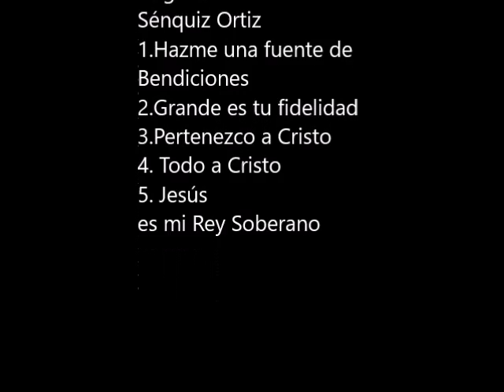VER A JESúS: UN DESEO UNIVERSAL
MENSAJE DEL DR. JUAN F. RODRíGUEZ
 FUNDADOR DEL MOVIMIENTO DEFENSORES DE LA FE